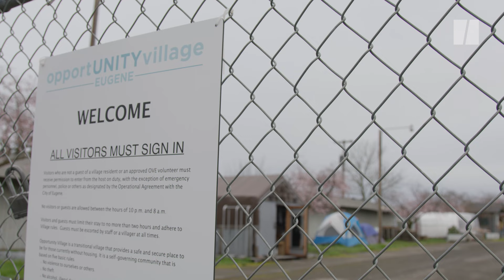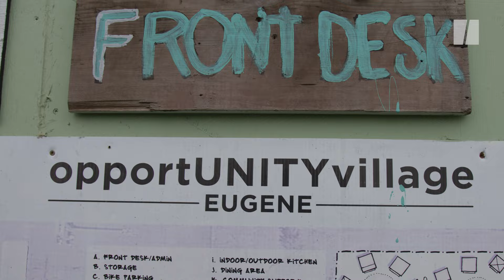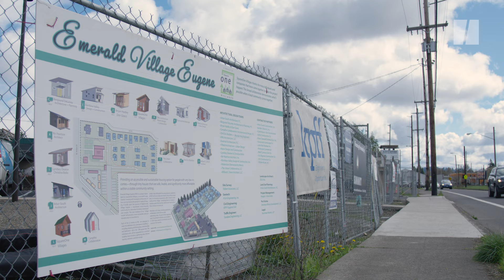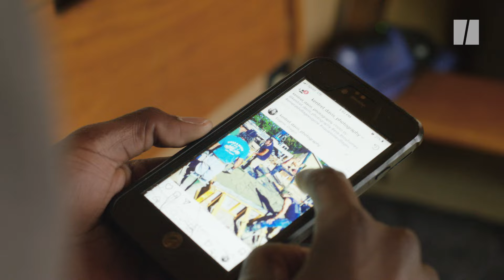Oregon Creates Tiny Home Community For The Homeless | Listen To America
Eugene, Oregon has housed some of its homeless population in tiny homes to much success, and now low-income residents are ready to downsize as well.